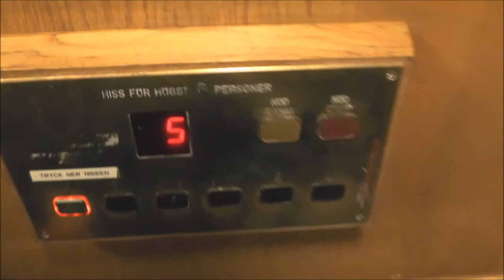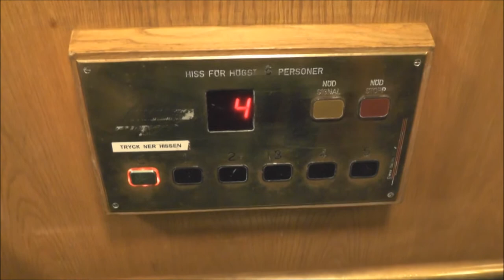2x Traction elevators @ Drottninggatan 65 & Kungsgatan 54, Stockholm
Manufacturer:
Installation year:
Current moderniser:
Latest modernisation year:
Serial Number:
Capacity: _Kg (_lbs.) - _ Persons
Floors: _ =

Location: Drottninggatan 65 & Kungsgatan 54, Stockholm (Norrmalm) SWEDEN!